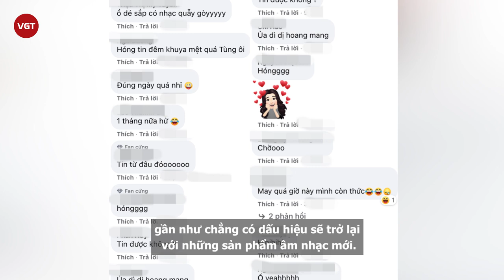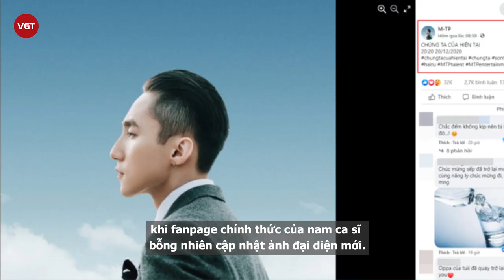Sơn Tùng lộ thông tin sắp comeback sau 2 tháng vướng scandal tình cảm với Hải Tú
Mới đây, cộng đồng fan Sơn Tùng được phen sôi sục vì thông tin thần tượng sẽ ra mắt sản phẩm âm nhạc hoàn toàn mới là Album phòng thu mang tên - Chúng ta vào ngày 1/5/2021. Nổi tiếng từ ca khúc Cơn mưa ngang qua năm 2011 nhưng đến năm 2021, nghĩa là gần 10 năm sự nghiệp ca hát, Sơn Tùng mới có kế hoạch ra mắt Album phòng thu đầu tay.